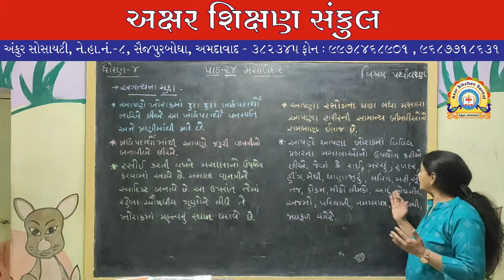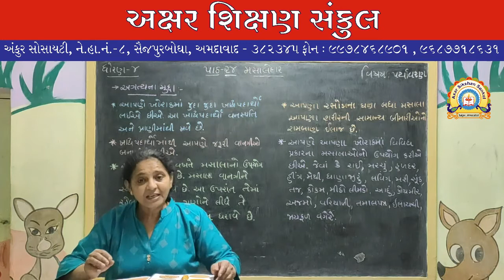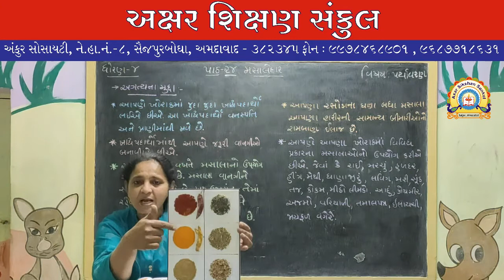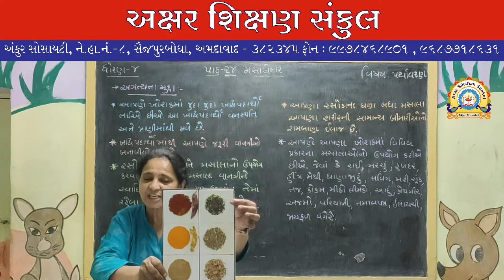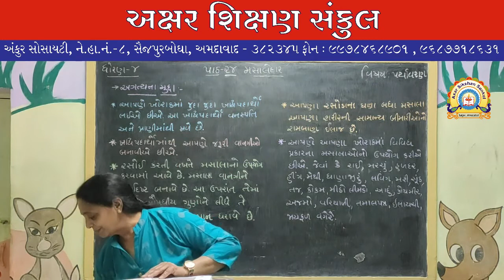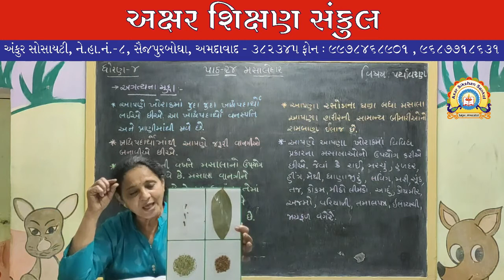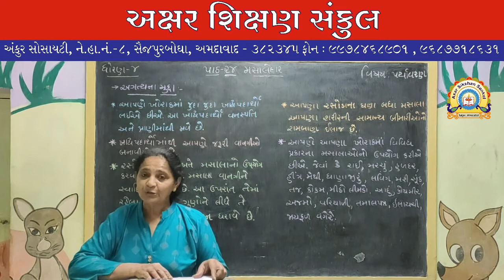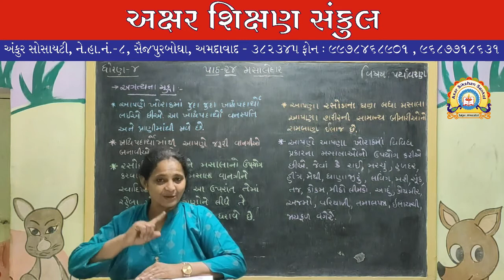ધોરણ - 4 - પર્યાવરણ - પાઠ - ૨૪ - મસાલેદાર કોયડા